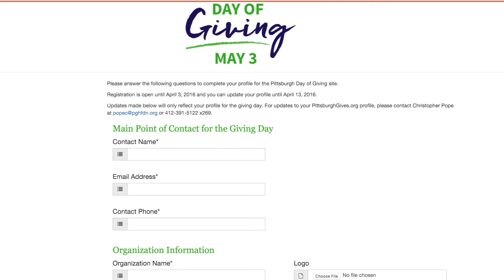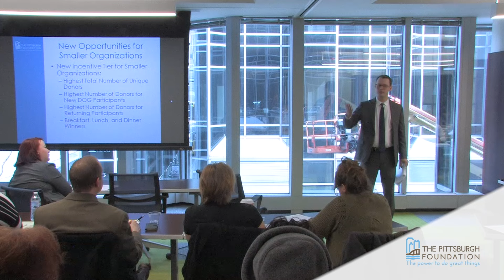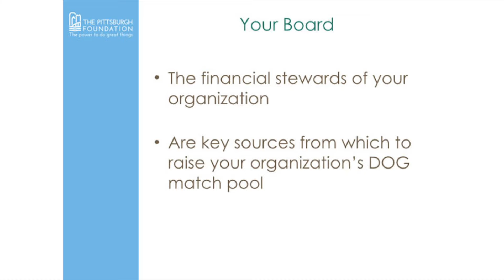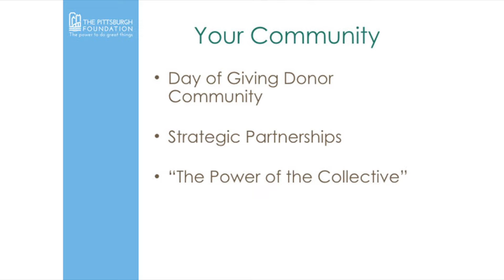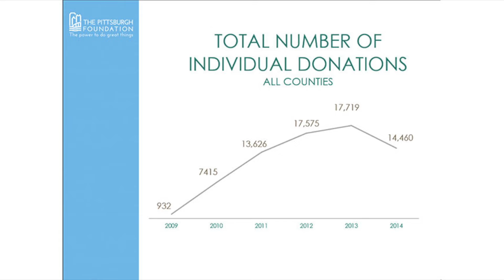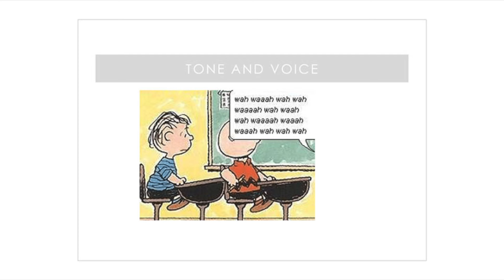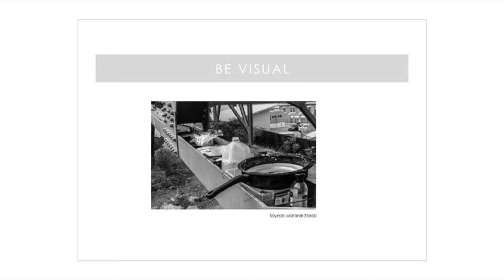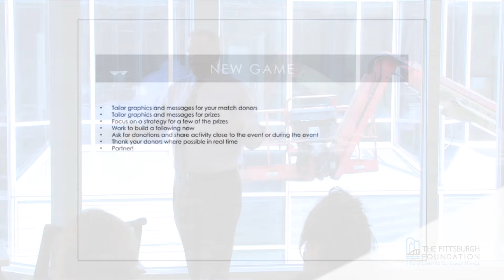DOG 2016 Workshop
Since 2009, The Pittsburgh Foundation’s Day of Giving events have raised tens of millions of dollars for the region’s nonprofits, engaging thousands of people each year in what has quickly become a philanthropic tradition. To coincide with the national Give Local America event, in which more than 180 community foundations participate in 24-hour public crowdfunding campaigns, the Foundation will host its seventh Day of Giving to support Allegheny, Butler and Westmoreland counties’ nonprofits May 3. From 8 a.m. to midnight, donors will be able to support their favorite nonprofits through the Foundation’s online portal

This year’s event updates the previous Day of Giving model by a process in which each nonprofit raises its own match pool. There is no limit to how much a nonprofit may raise, and each gift an organization raises through pittsburghgives.org will be matched dollar-for-dollar until the organization’s match pool is depleted. The Foundation will offer prizes and incentives throughout the day, including bonus grants based on superlatives from “most first-time donors” to “most creative social media campaign.” Butler and Westmoreland counties will offer separate match pools, to be announced closer to the date of the event.